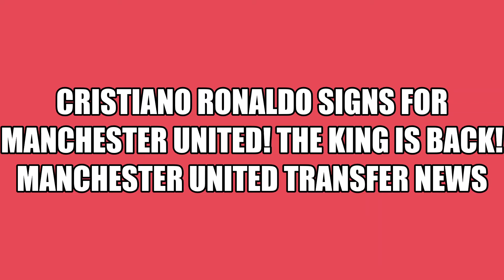Cristiano Ronaldo signs for Manchester United! The king is back! Manchester United transfer news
This video is talking about Cristiano Ronaldo. Manchester United have signed him from Juventus.